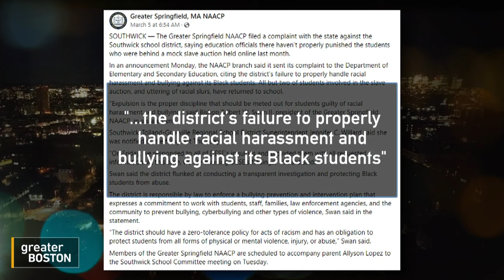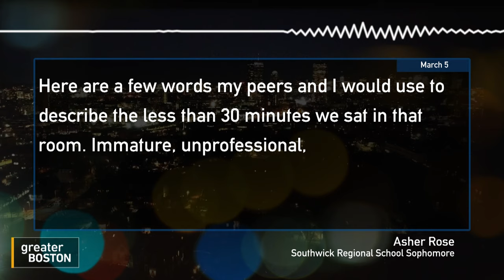Mock slave auction fallout continues in Southwick, MA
Weeks after white students at Southwick Regional School in Western, Massachusetts were accused of holding an online mock slave auction to bid on Black students, community members say the school has failed to adequately respond.  Bishop Talbert Swan II, president of the NAACP of Greater Springfield, joined host Tori Bedford along with Stacey Thompson, former Lowell school committee member, and Allyson Lopez, whose daughter was targeted by racist bullying, to discuss what steps need to be taken to ensure this doesn’t happen again.

00:00 What happened at Southwick Regional School?
00:41 Parent of a child targeted describes the impact
3:10  Other communities where students have held 'slave auctions'
5:06  Factors that led to racist bullying
7:17 What type of curriculum and education could change the issues
8:45 Including Black people needs to be intentional
12:00 School district's role